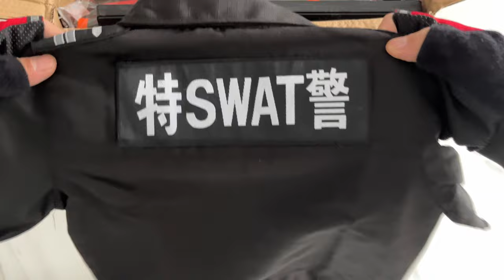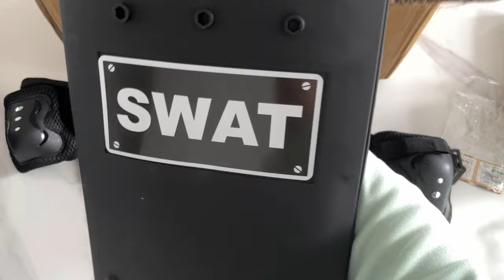Full set of special police equipment, electric submachine guns, bombs, batons, bulletproof vests